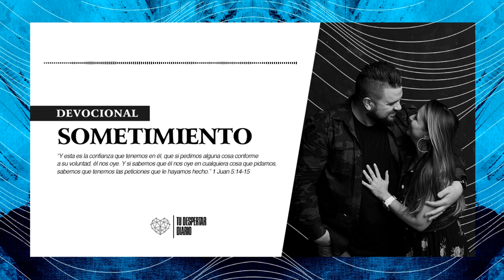#23 EN EL NOMBRE DE JESÚS - SUMISIÓN - Tu Despertar Diario | Nathan & Mary Ironside Devocional